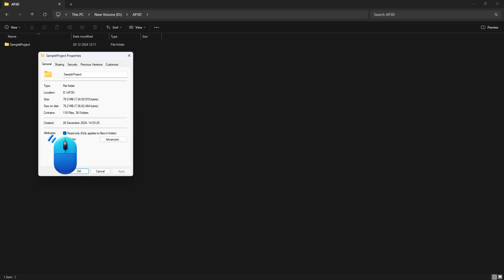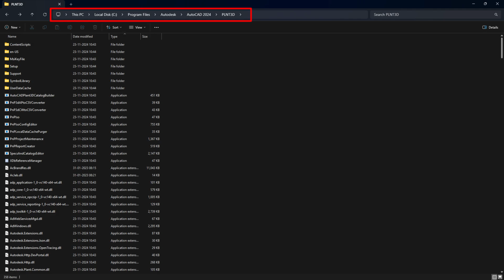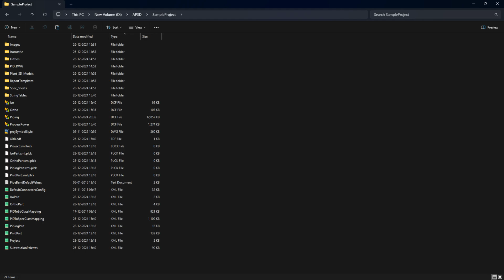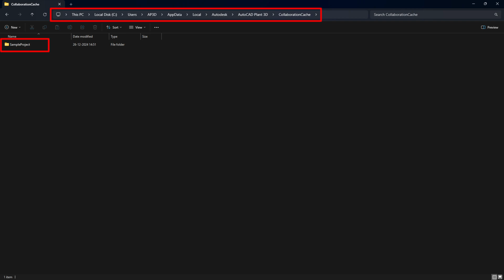AutoCAD Plant 3D | "Cannot Create Project using Template Project" When Creating Project